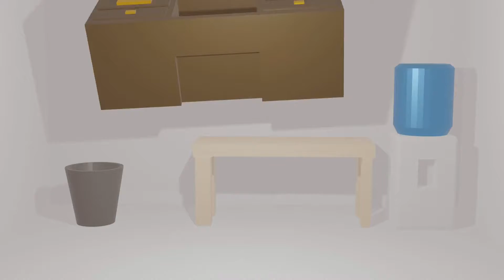Are you at work? short 3D animation - B5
This is a short 3D animation I made with blender!
hope you enjoy a little bit of it

-Blockhead Manic